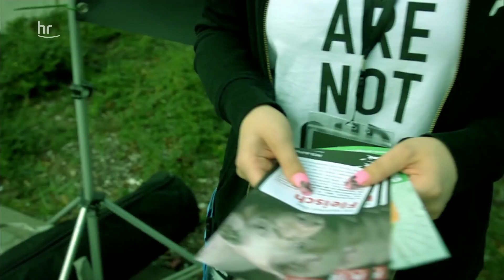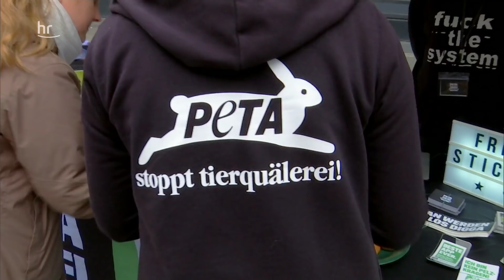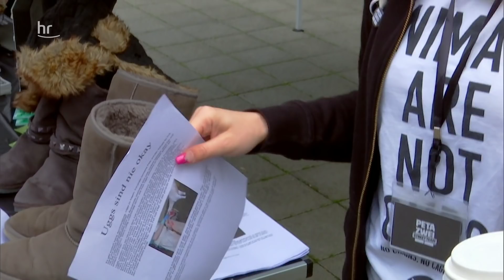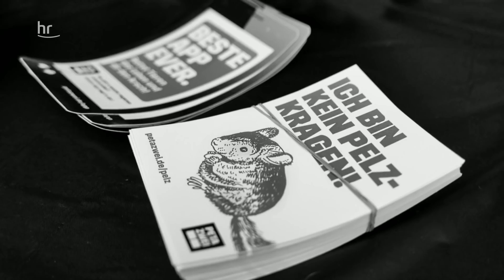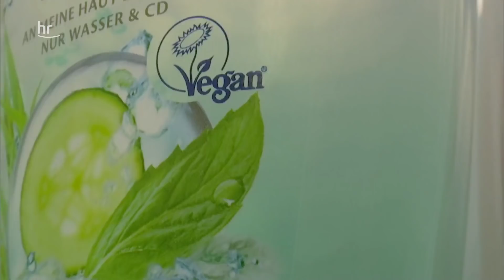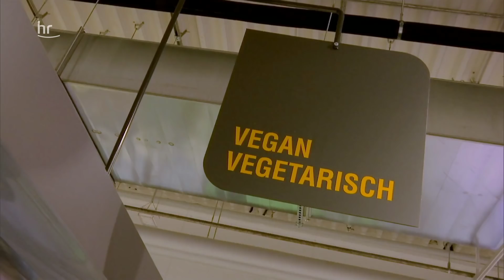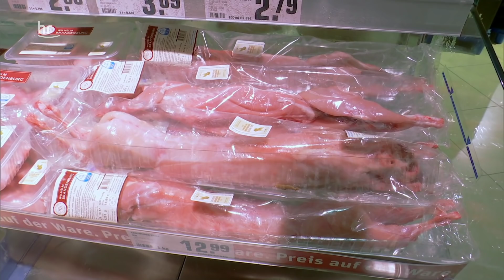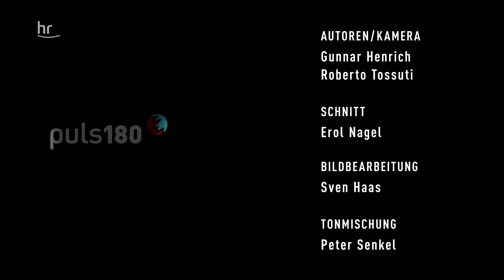Metzgerin trifft PETA-Aktivistin und Tierschützerin | Puls 180 | doku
Sie begegnen sich, ohne zu wissen, wer die andere ist. Sie wissen nur, dass der oder die andere komplett anders tickt als sie selbst: Die eine ist Aktivistin von PETA, überzeugte Veganerin und demonstriert und bloggt gegen den "Massenmord an Tieren". Die andere ist Fleischermeisterin in sechster Generation und liebt ihren Beruf. Beide sind jung und aufgeschlossen. Beide sagen, dass sie Tiere lieben.

Bitte dazu im Betreff den Titel des Videos benennen.